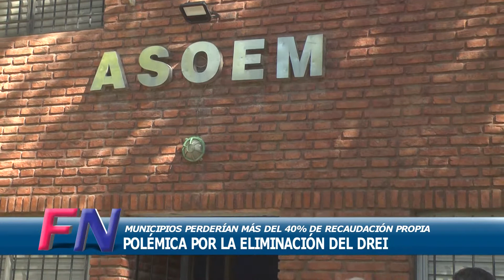Seria preocupación por parte de FESTRAM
Desde FESTRAM estiman que de aplicarse el Pacto Fiscal o se declare inconstitucional el DReI, los Municipios y las Comunas sufrirán pérdidas por más de $6 mil millones, lo que se traduciría en la quiebra de los gobiernos locales.